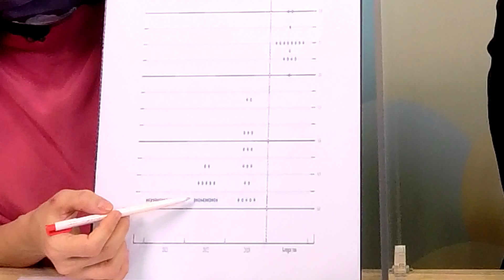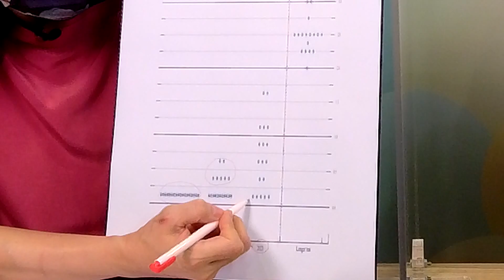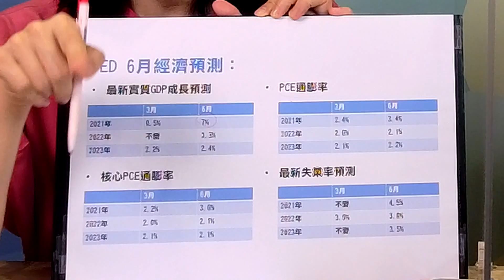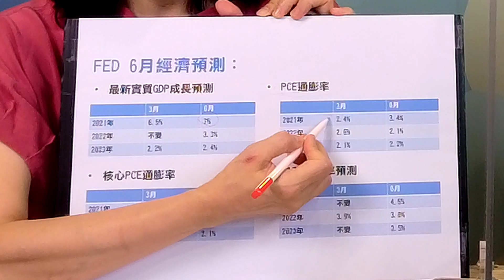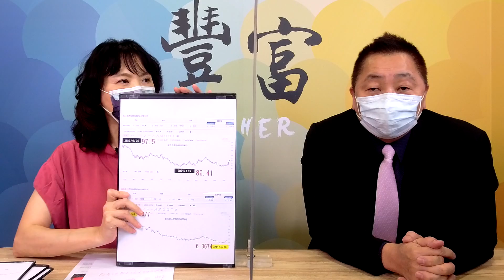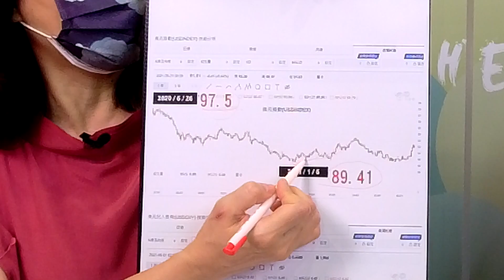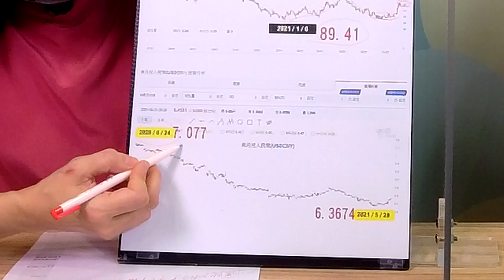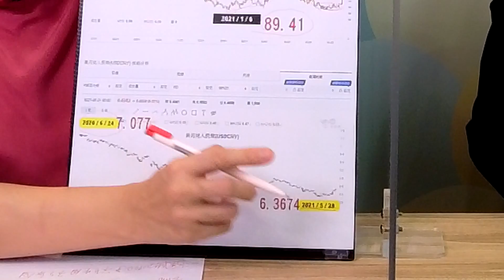'21.06.22【豐富│東南西北龍鳳配】Pt.1 這波通膨極兇！你要如何不受傷？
主持人：唐湘龍 × 陳鳳馨
主題：這波通膨極兇！你要如何不受傷？
節目直播時間：週二 14點
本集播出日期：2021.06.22